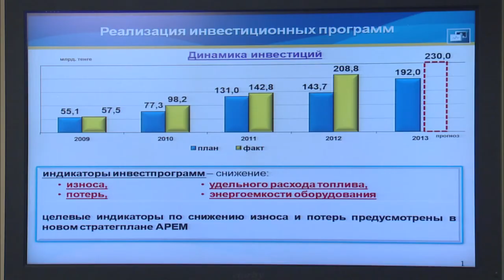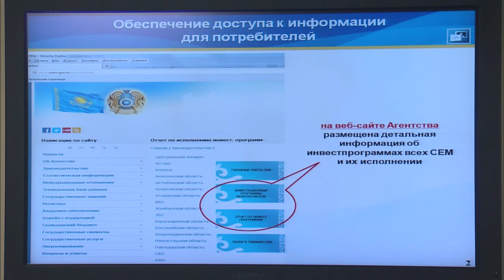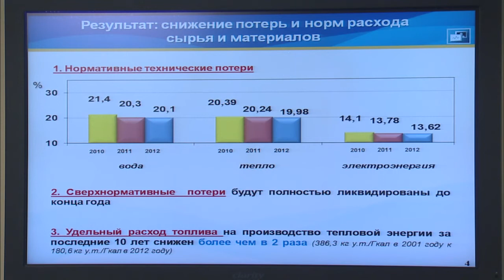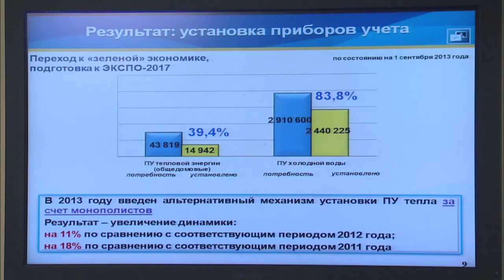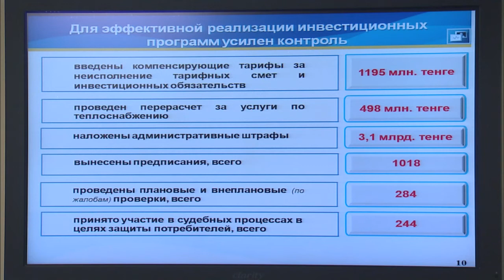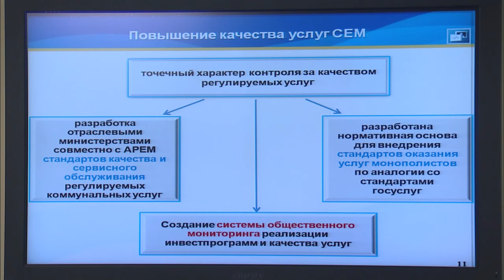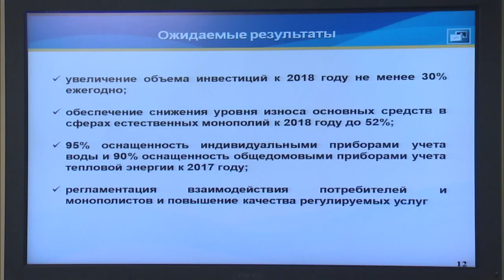Выступление М.Оспанова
Доклад председателя АРЕМ М.Оспанова о тарифном регулировании субъектов естественных монополий, как механизме повышения качества и энергоэффективности на заседании Правительства РК.